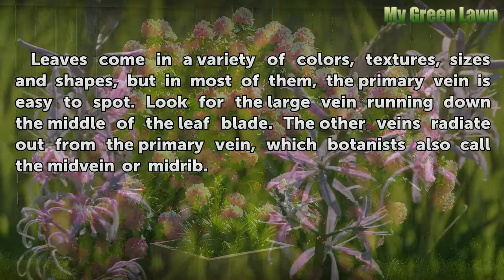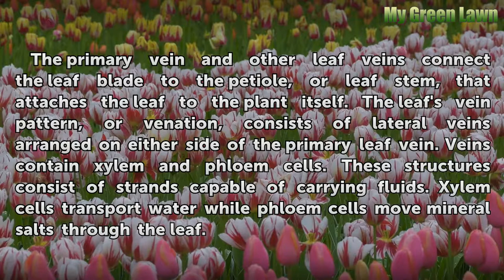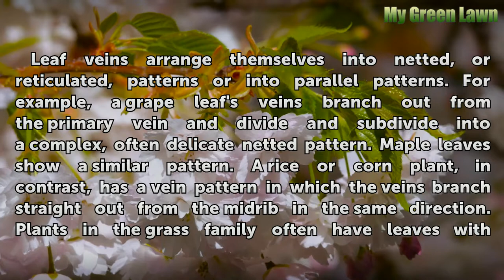What is the Primary Vein of a Leaf?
What is the Primary Vein of a Leaf?. Leaves come in a variety of colors, textures, sizes and shapes, but in most of them, the primary vein is easy to spot. Look for the large vein running down the middle of the leaf blade. The other veins radiate out from the primary vein, which botanists also call the midvein or midrib.

Table of contents What is the Primary Vein of a Leaf?
Function 00:36
Parts 00:58
Location 01:29
Arrangement 01:56